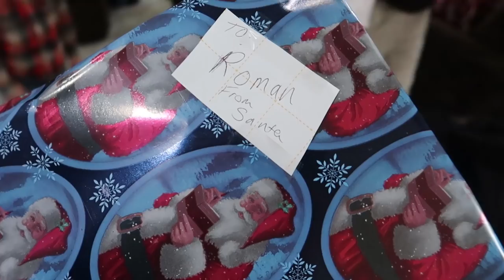I LOVE CHRISTMAS!!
Today was Christmas EVE! Hanging with lots of family and preparing for SANTA!! Lets go!